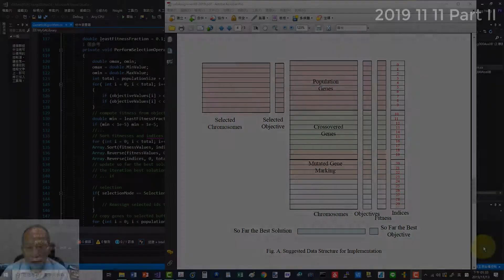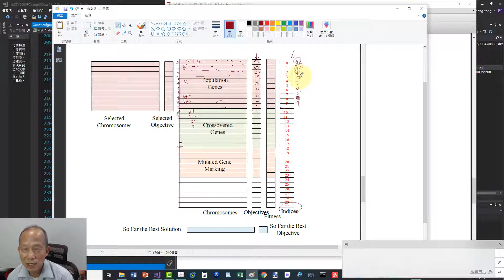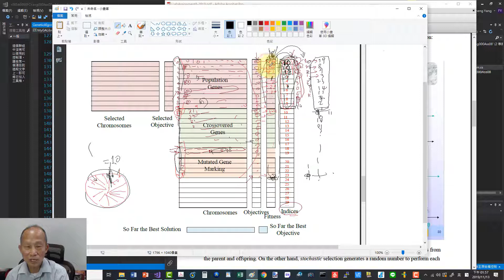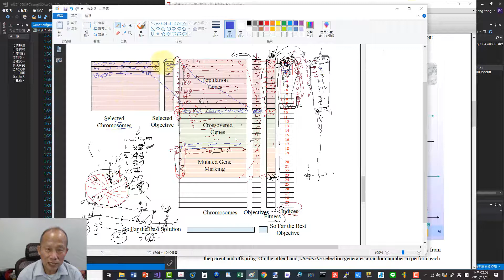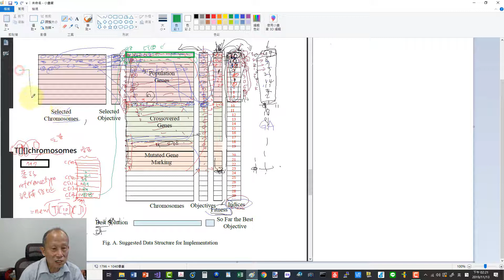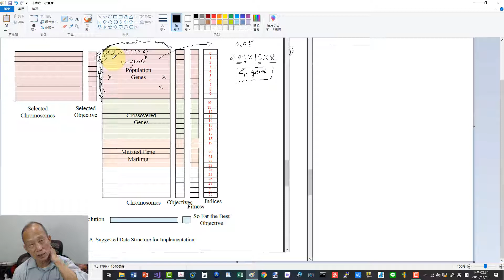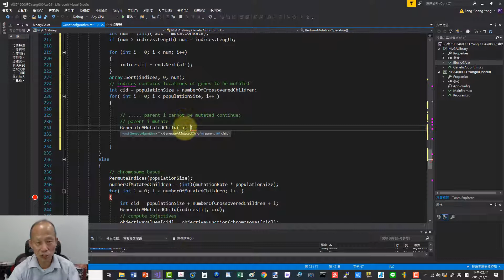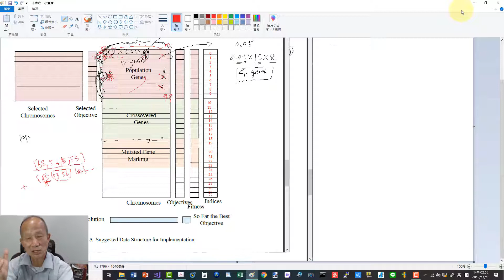20191111Lab II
Extra for 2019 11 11 lab.
Detailed procedures of selection operation, mutation operation, and memory  usage in C#.